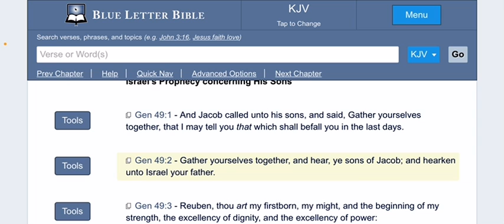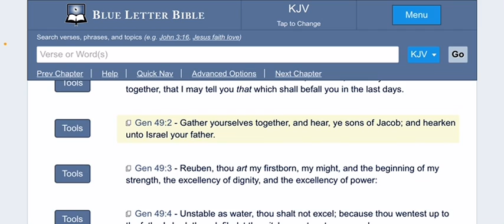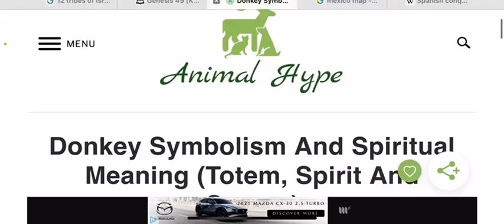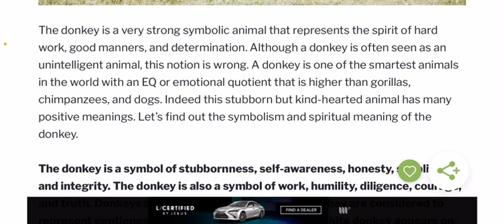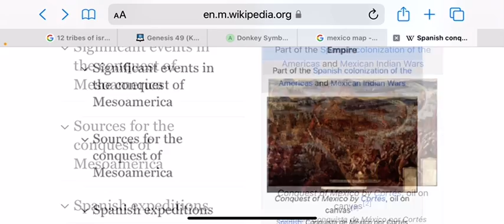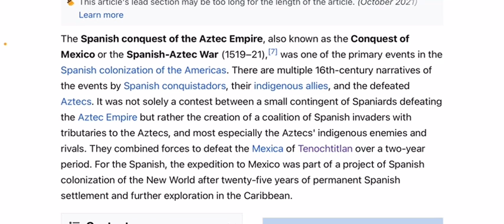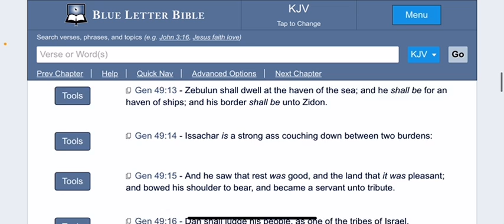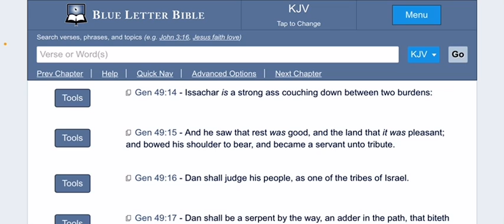ISRAELITES: MEXICANS DESCEND FROM TRIBE OF ISSACHAR !